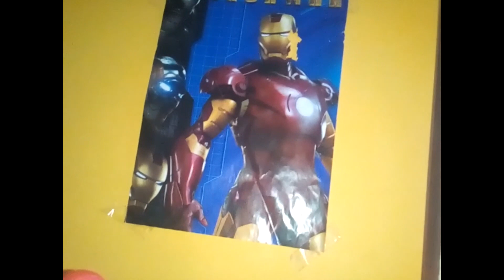Spiderman VS Scorpion - El regreso de los seis siniestros Capitulo 3 Temporada 2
ADVERTENCIA
Todo aquel que copie el video y la trama sera reportado y bloqueado de la plataforma